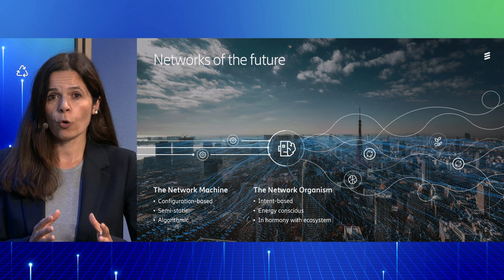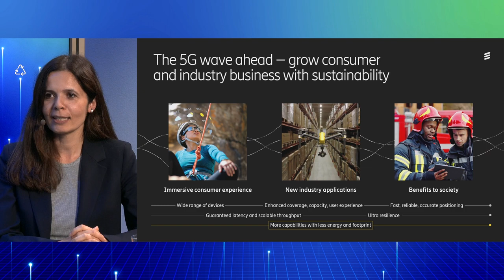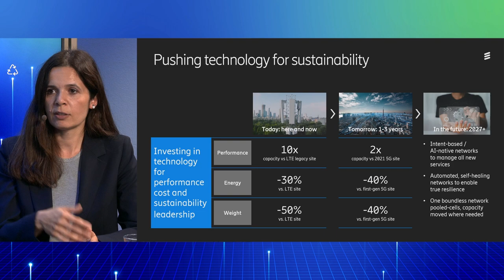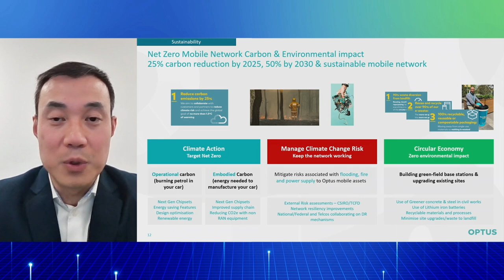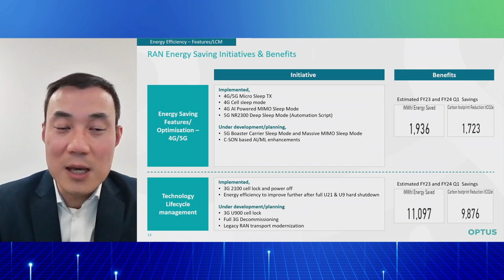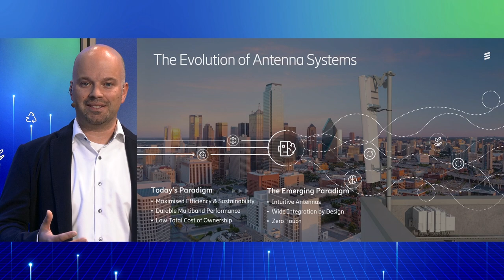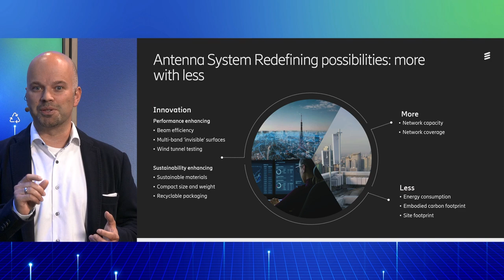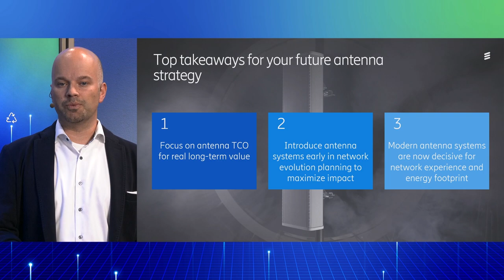Accelerating 5G in a sustainable way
The Recipe for Successfully Accelerating 5G in a Sustainable Way: The annual global energy cost for running mobile networks is about 25 billion US dollars,. Changes must happen in planning, deploying, and operating networks to make it feasible to accelerate the build of nationwide fully performing 5G in a sustainable way.